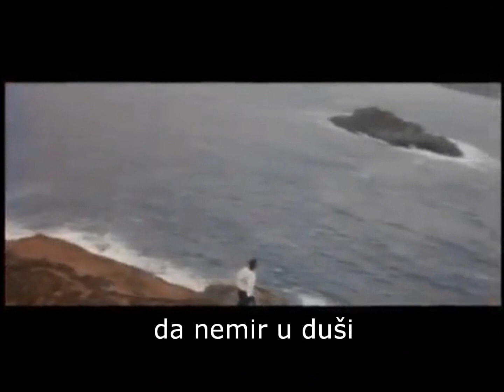Dalibor Grgić -Gdje li si sada (City of Angels)HD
Lyrics:Gdje li si sada

Odkad sam te sreo ja
nisam vjerovao da
ima nečeg ljepšega
u tvojim sjajnim očima

Vidio sam tebe ja
kao dijete anđela
bila si mi jedina
želja moja skrivena

Ref.
Gdje li si sada
dok šibaju hladni vjetrovi
da nemir u duši umiriš

dok padaju bijeli snjegovi
da ljubav u
meni probudiš

Sreo sam te one noći
blještala si poput anđela
i od anđela si ljepša bila
moj anđele bez krila

ova priča nema kraj
tražim opet neki znak
da sretnemo se ti i ja

kao dijete anđela
tajna moja skrivena

Ref.